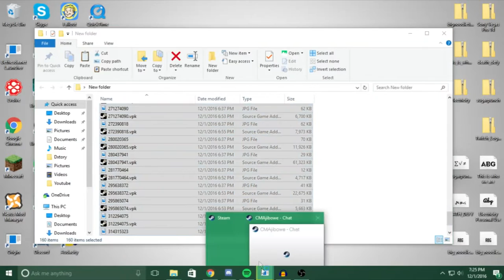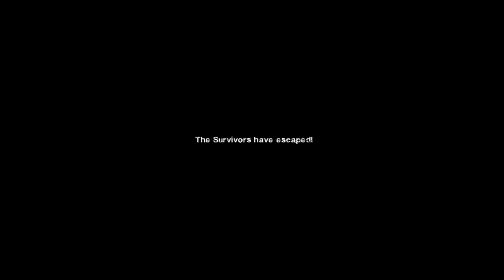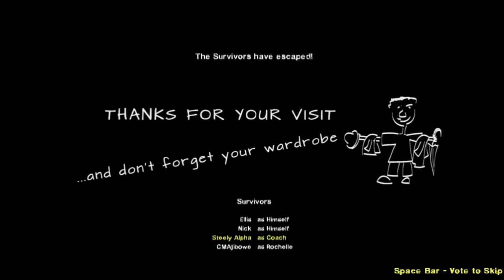The Worst Kinda Christmas - Left 4 Dead 2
Stay caught up with me! I stream every Wednesday!